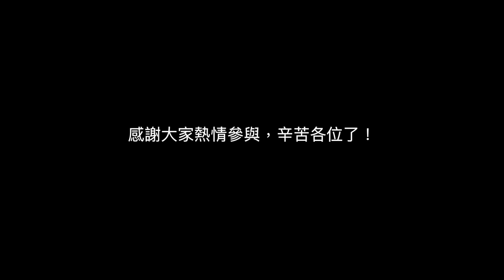「幕後花絮」BTS - 瘋狂海上滑水道之龍洞海水好鹹啊 Insane Slip and Slide In Taiwan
Thanks to 每一位參與的人員 for making this happen!

非常感謝其他工作人員的大力幫忙及支持，才有這次的影片拍攝。

Film made by HoneyCity Studio.
Director by Jackson Tsai using the RED Scarlet-w at 5k.
Stabilizing with Glidecam.
Edited by Michael Ting using Apple Final Cut Pro X .

如果各位對Gopro有興趣可以到以下網址購買：（免費幫忙推薦）
glidecam ( I don't get paid to say)

畫面版權洽詢請寄到下方Mail, 感謝。
有任何問題或是想與我們合作的，請透過下面的mail來與我們聯絡喔